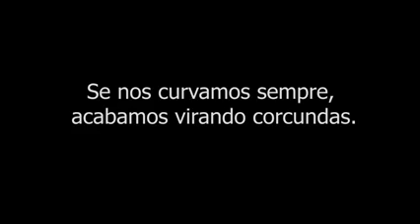Veja as sábias palavras de Ricardo Barbieri neste vídeo sobre a realidade do Brasil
Vale a pena ver esta vídeo, porque ele é irriquecedor. Conteúdo fantástico sobre a realidade que vivemos no Brasil.